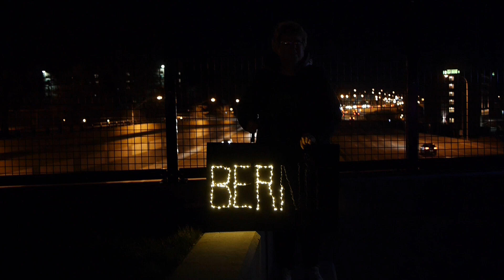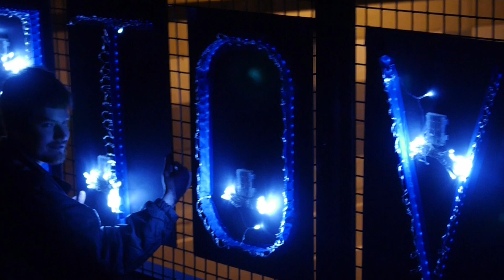Bernie Sanders Light Brigade @ India Point Bridge, Providence, RI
Bernie supporters making sure drivers on I-195 are "feelin' the Bern". Video (and 'Bernie Box') by Arvid Tomayko